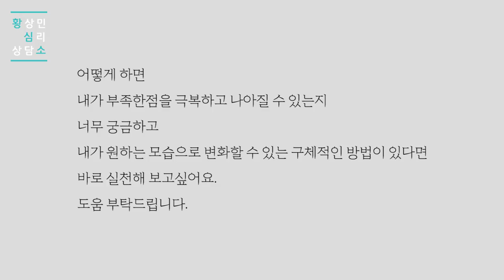매력적인 리얼리스트가 되고 싶어요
-S07E65 심리상담소: 매력적인 리얼리스트가 되고 싶어요

-사연자 wpi 성향: 리얼-트러스트

-말 잘하는 사람, 일 잘하는 사람이 되려면?
스피치 잘하는 법, 회사에서 살아남기, 이런 책을 읽고 정답을 얻고 싶으신가요?
목표, 신년계획, 버킷리스트. 다 좋지만, 당신은 그것을 왜 하고 있나요?